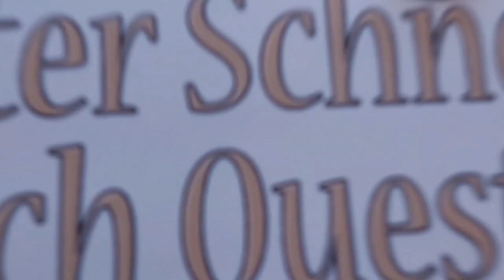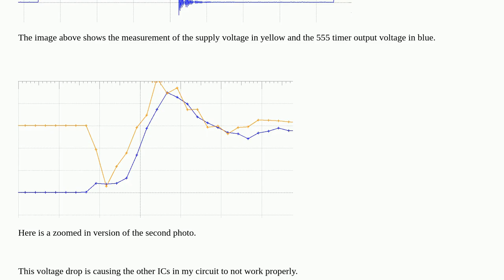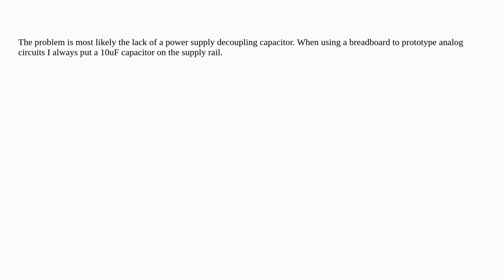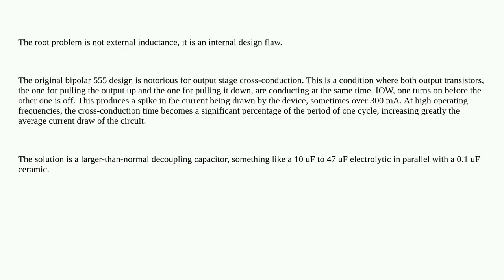Electronics: How can prevent the source voltage from dropping when using a 555 timer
How can prevent the source voltage from dropping when using a 555 timer

A special thanks goes out to the community

  capacitor power breadboard 555 frequency